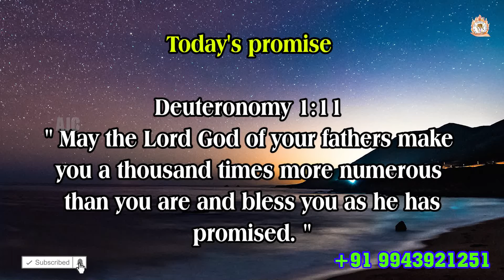ARK OF JESUS CHRIST (OCTOBER 14 PROMISE WORD)